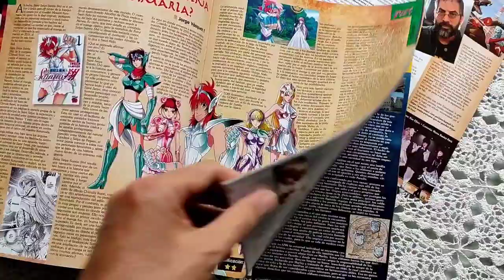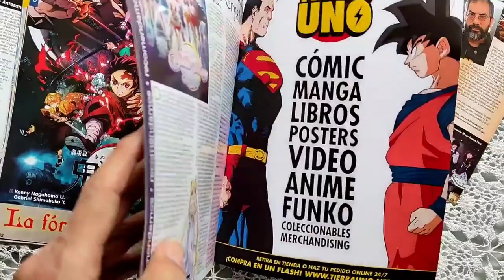Revista Sugoi 30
Revista impresa Sugoi numero 30.
Proyecto Sugoi a vuelto a sacar un nuevo numero después de mas de 10 años.
Revista impresa con 48 paginas a todo color.
Papel de muy alta calidad con acabado premium.
Puedes comprarla en nuestra pagina web